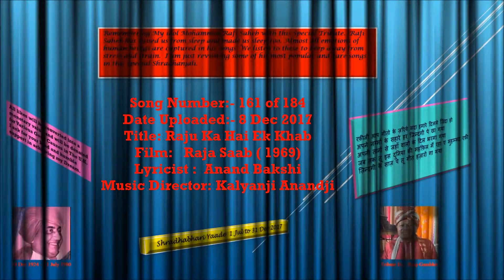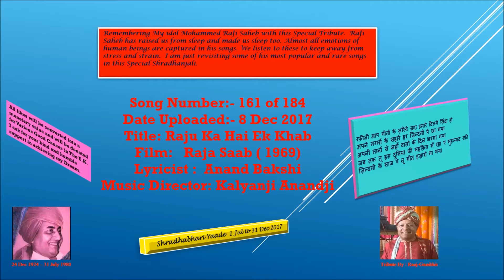Raju ka Hai Ek Khab | Mohammed Rafi Saheb | Cover song By Raaj-Gambhir | SHRADHABHARI YAADE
Dear friends,
Moving on to the Final & 6th month of Shradhabhari Yaade with Song number 161.  Paying a Humble Tribute to Shashi Kapoor ji - Who will always be remembered.
गा रहा हु उनकी यादमें मेरी आवाजमें
Song Number:- 161 of 184
Date Uploaded:- 8 Dec 2017
Title: Raju Ka Hai Ek Khab
Film:   Raja Saab ( 1969)
Lyricist :  Anand Bakshi
Music Director: Kalyanji Anandji